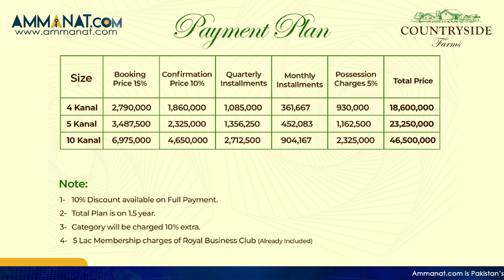Country Side Farms – A Beautiful Farm Houses Society | Investment Opportunity | Ammanat.Com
Country Side Farms – A Beautiful Farm Houses Society. Countryside Farms is one of the largest farmhouse societies in Rawalpindi, coving over 3500 Kanals. We offer 4 Kanal, 5 Kanal & 10 Kanal Farmhouses.